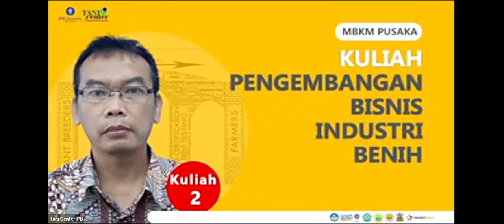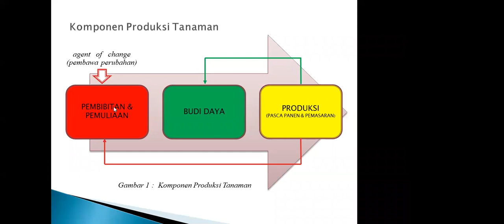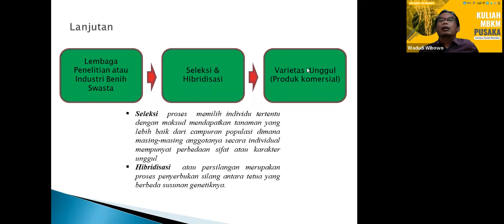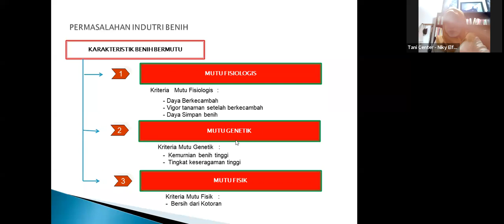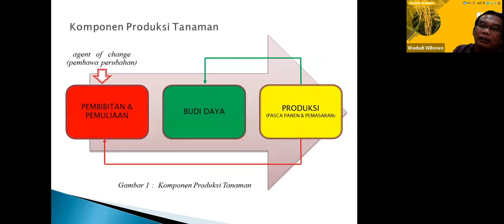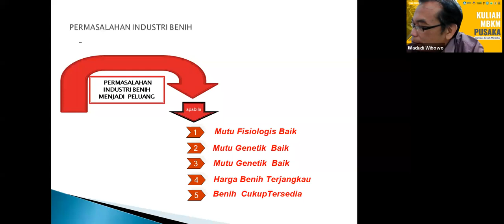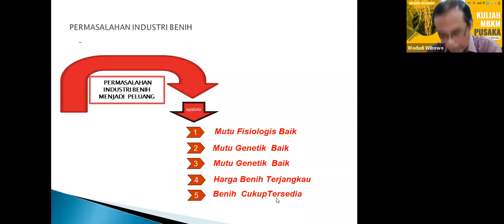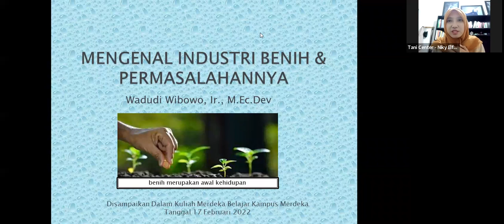KULIAH 2 PENGEMBANGAN BISNIS INDUSTRI BENIH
Program MBKM Kampus Sawah Merdeka (PUSAKA): Pemuliaan Varietas Padi merupakan program yang diinisiasi oleh Tani Center IPB dengan tujuan pembelajaran dalam pemuliaan tanaman dan industri benih yang berkelanjutan.

Kegiatan         : Kuliah 2
Mata Kuliah   : Teknik Komunikasi Bisnis untuk Mempromosikan Pertanian
Dosen             : Ir. Wadudi Wibowo, M.Ec.Dev
Tanggal          : Kamis, 17 Februari 2022
Waktu             : 10.00 – 11.40 WIB

Informasi lebih lanjut:
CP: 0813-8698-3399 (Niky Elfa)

Unit Layanan Informasi Pertanian (Tani Center) - IPB University
Jl. Pinus Kampus IPB Dramaga
Youtube : Tani Center IPB OFFICIAL